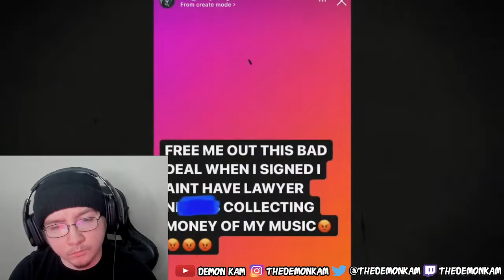Demon Kam Reacts to The Crazy Story of Sha EK!!